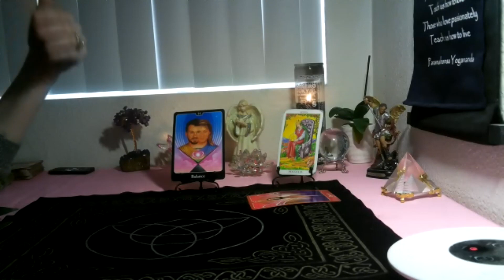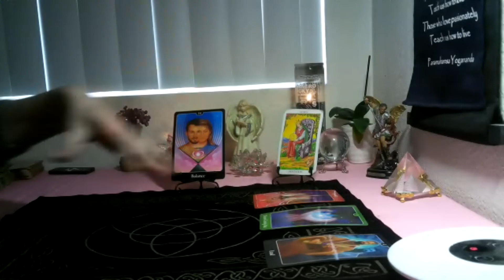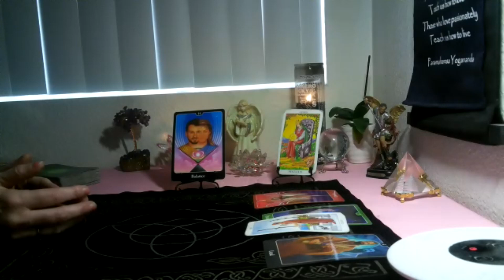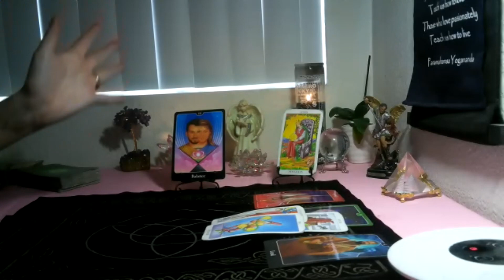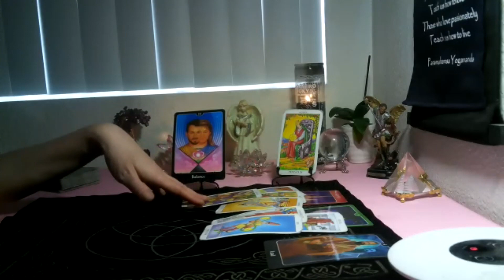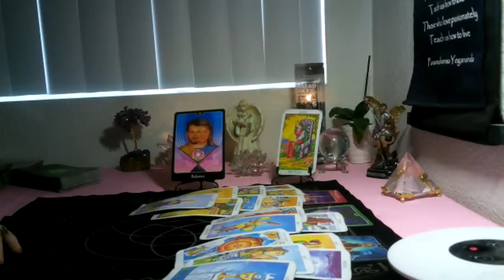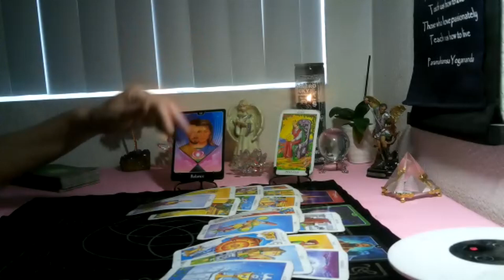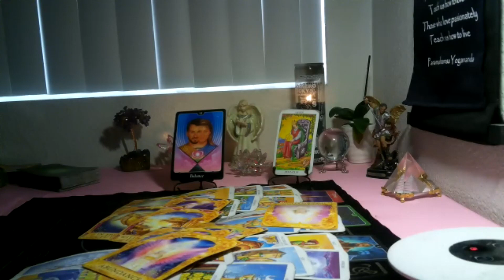PISCES -FEBRUARY 2022 (15TH -22ND) ~ THEY WANT TO GET YOU INTO AN EMOTIONAL PLACE !! NOT TO TODAY!